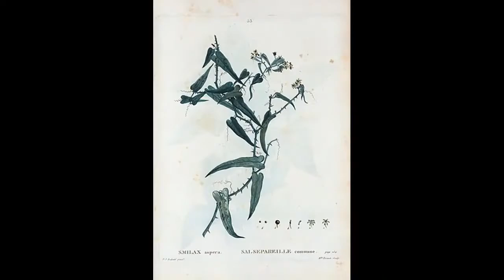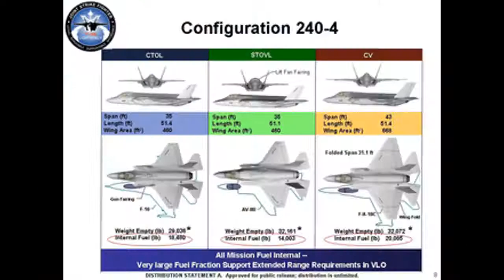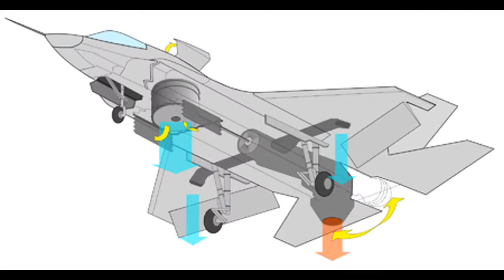24 Georg Ots Taiga Taiga Taiga